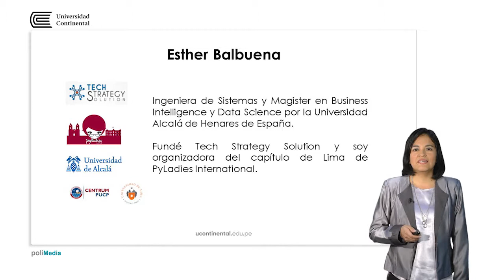Negocios Electrónicos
Esther Balbuena docente de la asignatura.